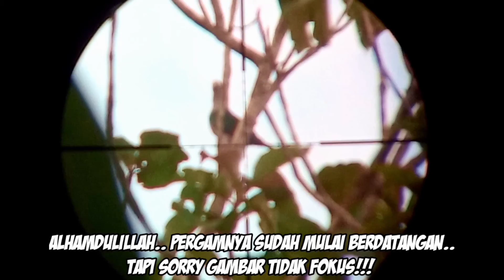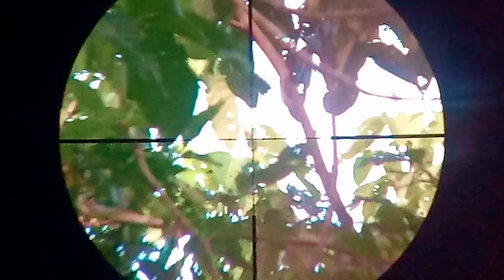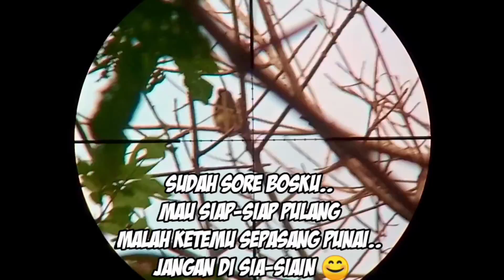BERBURU PERGAM SAAT POHON MELINJO BERBUAH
Assalamu'alaikum untuk kalian para sniper dan hunter dimanapun berada..!!
Perburuan kali ini masih dengan target yang sama yakni (PERGAM) dan spot yang spesial dengan makanan paporit buruan kita yaitu buah melinjo..
Oke semoga bermanfaat 😊🙏